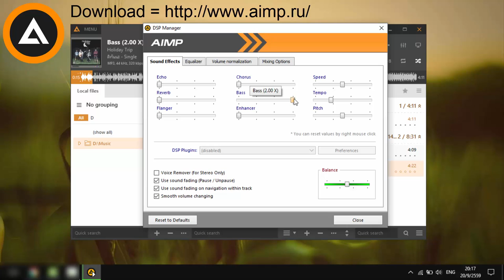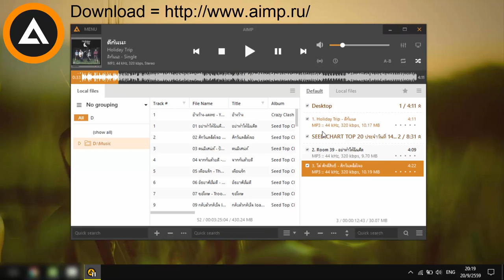AIMP โปรแกรมฟังเพลงที่อยากให้ลอง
AIMP โปรแกรมฟังเพลงที่อยากให้ลอง สุดยอดโปรแกรมฟังเพลง ปรับแต่งเสียง ปรับเบส ปรับเสียงตามใจ